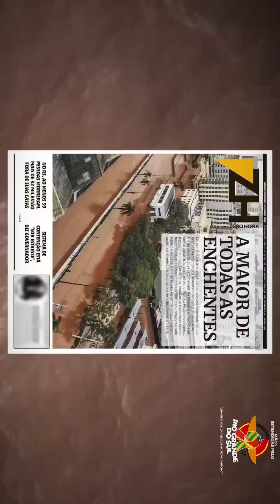✔️ Dia Nacional do BOMBEIRO 👩‍🚒